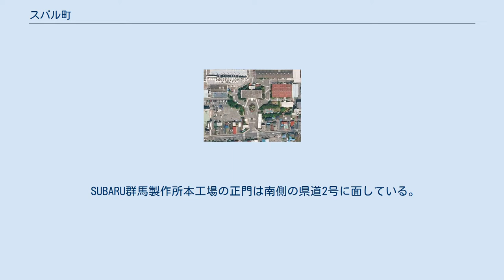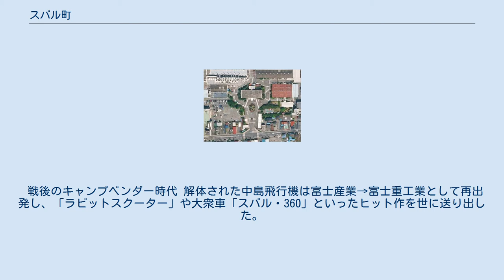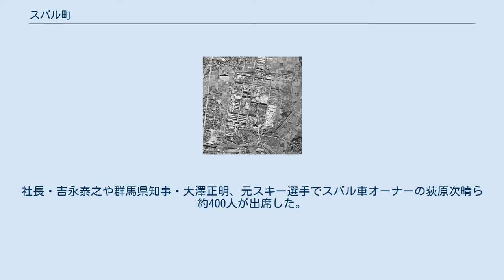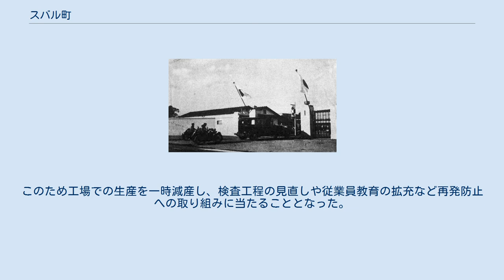スバル町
日本 」 群馬県 」 太田市 」 スバル町 スバル町（スバルちょう）は、群馬県太田市の地名（町丁）。
日本の重工業メーカー・SUBARUの群馬製作所本工場が立地する。
居住者はなし。
 太田市の中心部、東武鉄道・太田駅の北東に位置する。
南から西にかけて東本町、北は熊野町、東に東長岡町、南東に新島町と接する。
面積は54.22ヘクタールである。
 スバル町成立のきっかけは、2000年（平成12年）の新春懇談会の中で、太田市長・清水聖義が発案したことによる。
市は基幹とする自動車産業の支援・PRや、市民と企業との間で一体感を醸成することを目的として検討を重ね、会社側もこの動きに呼応。
翌2001年度の太田市町名等整理事業で、市は2001年度予算に450万円ほどを費用として計上し、太田市東本町から富士重工業株式会社（現・株式会社SUBARU）群馬製作所本工場の敷地をスバル町として分離。
先例としては「ダイハツ町」（大阪府池田市）や「トヨタ町」（愛知県豊田市）がある。
市内には他にもSUBARUの工場や社宅などがあるが、スバル町として設定されたのは本工場の敷地のみである。
 町内に駅はない。
東武鉄道・太田駅が最寄り、徒歩5分間。
 町域の外郭を国道・県道が走っている。
 SUBARU群馬製作所本工場の正門は南側の県道2号に面している。
工場内は張り巡らされた道路が各棟を結んでおり、東側部分には長円のテストコースが設けられている。
 町内に高速道路はない。
最寄りのインターチェンジは北関東自動車道・太田桐生インターチェンジである。
 かつて商店街として賑わいを見せていた本町通り（通称・スバル通り）は郊外に多くのロードサイド店舗が進出したことにより衰退、シャッター通りと化しており、活性化に向けてチャレンジショップなどの試みがなされている。
 町域外郭の道路が路線バスの運行ルートになっている。
 群馬製作所本工場は、群馬県太田市スバル町1-1にあるSUBARU自動車部門の工場である。
個別郵便番号として373-8555が充てられている。
敷地面積は58万5,000平方メートル（借用面積1万2,000平方メートル、外数）で、乗用車のレヴォーグやインプレッサ、XV、WRX、BRZ（トヨタ・86を含む）を生産している。
従業員数は4,416人である（2018年10月時点）。
 もともとはSUBARUの前身である航空機メーカー・中島飛行機の「太田工場」として、1934年（昭和9年）に建設された。
同社が創業以来使用していた旧・太田工場（後の呑竜工場、現・SUBARU群馬製作所太田北工場、太田市金山町27-1）が手狭になったため、新築移転したものである。
1934年2月20日、起工式を挙行。
この場所は当時の新田郡太田町の東端にあたり、低地であったことから、新田金山および焼山から採掘した土砂で埋め立てを行った。
同年11月には昭和天皇の行幸が予定されていたことから、それに間に合わせるため昼夜突貫工事を敢行、同年11月1日の竣工にこぎ着けた。
そして11月16日、工場を訪問した昭和天皇は中島知久平ら役員と面会、陸軍軍用機組立工場を視察。
中島飛行機の名を日本全国に広める出来事となった。
 中島飛行機行幸（1934年） 参考品天覧（1934年） 飛行機の形をした本館 当時の太田工場は太田本町通りに面した南側に間口30間（54メートル）の門を設け、その正面に「本館」を置き、その北側に十数棟の工場を並べていた。
敷地面積7万5,000坪（24万7,500平方メートル、旧・太田工場の約5倍）、従業員数2,121人であった。
現在もなお残る「本館」は456坪（1,504.8平方メートル）の土地に東西38間（68.4メートル）、南北12間（21.6メートル）、鉄筋コンクリート構造の3階建てで、1階は事務室および応接室、2階は重役室および武官室（陸軍・海軍駐在）、中央広間（玄関直上）、3階は製図室となっていた。
上空から見下ろしたとき、ちょうど飛行機の形に見えるよう設計されている。
 1937年（昭和12年）7月、太田工場は「太田製作所」と改称し、1938年（昭和13年）には工場の拡張が一段落した（敷地面積22万5,000坪 = 75万平方メートル、従業員数2万4,000人）。
当初は陸・海両軍向けに軍用機を製作していたが、工場の拡張が限界を迎えたこと、製造現場の混乱を避けたいこともあり、「小泉工場」（現・パナソニック東京製作所、邑楽郡大泉町）を新設、1...